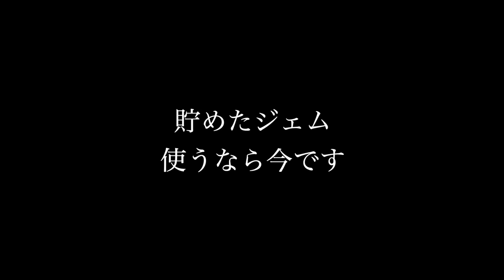【DQW】ドラクエウォークにとんでもない武器が登場!! メタル系に4ダメージ×2回の必中全体攻撃!!! さらに通常の戦闘もこれさえあれば楽勝!!!【世界樹の天槍(紅)】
シュノーケルの西村です。にしこダッシュチャンネルへようこそ♪

毎週土曜自宅防音室よりワンマンライブ開催
「おうち de ナイト」
出演 : 西村晋弥
open / start 18:45 / 19:00
Ticket ¥1,000

監督 : 大九明子 / 成瀬朋一 / 林雅貴
脚本 : 下田悠子 / 大九明子
音楽 : 侘美秀俊